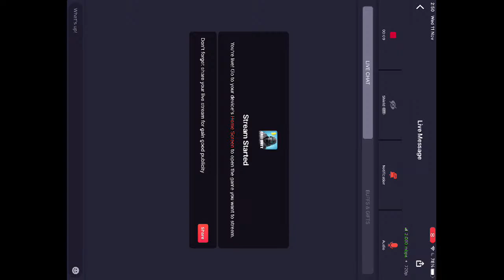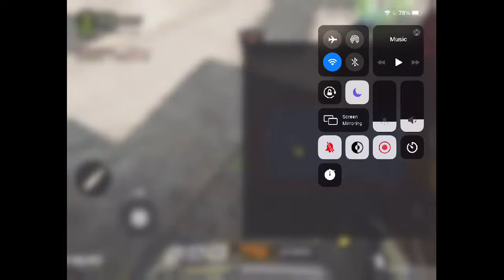Watch me play Call of Duty®: Mobile Multiplayer solo stream